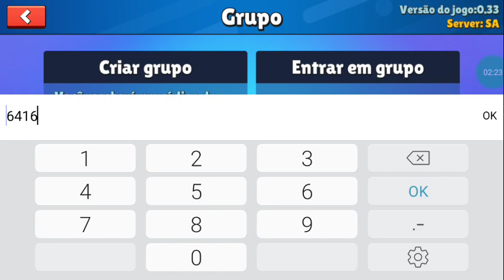eu e o Lorenzo entramos no portal do stumble guys no craftsman